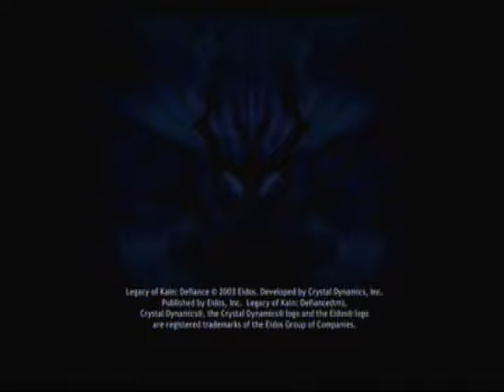Kenny plays Legacy of Kain Long Playthrough!!!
Kenny gives Legacy of Kainfor the original xbox a whirl. Enjoy :)